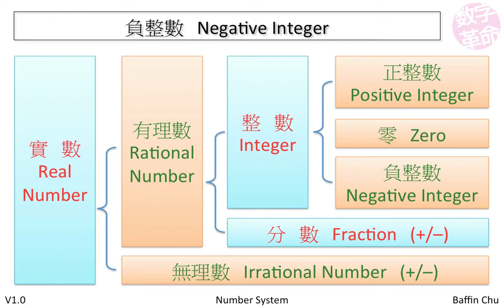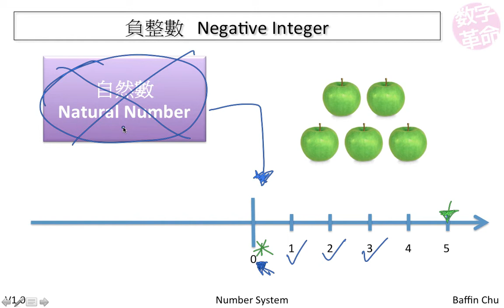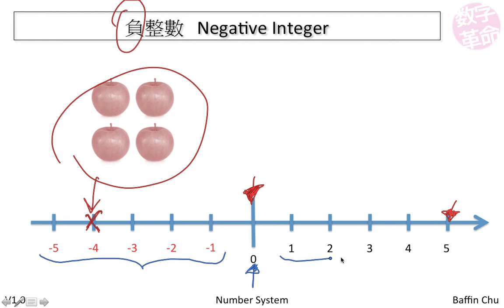數字系統 Number System － 負整數 Negative Integer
自然數 Natural Number
負整數 Negative Integer